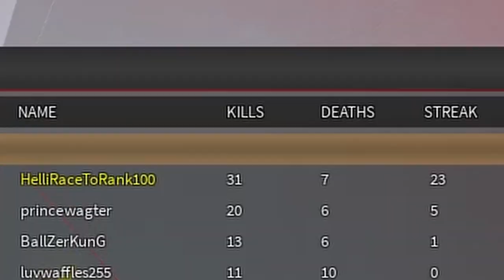POV: You parkour in phantom forces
This is basically just a rough view of why people need to learn movement techniques and map tips. It'd be fun if people put up a challenge. It's like only I have enough braincells to be able to walk around the map and flank.

AK47 Setup:
AMT Terminator
Muzzle Brake
Stubby Grip
Canted Animu Sight
.366 (Buckshot)